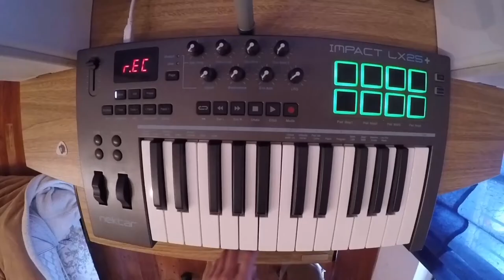Anthony Parsons - The Climb - Miley Cyrus